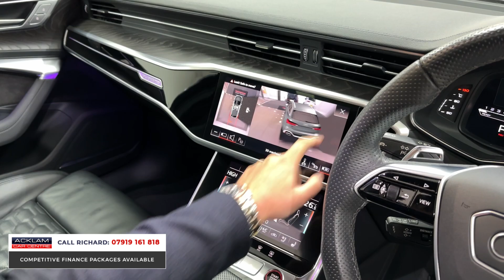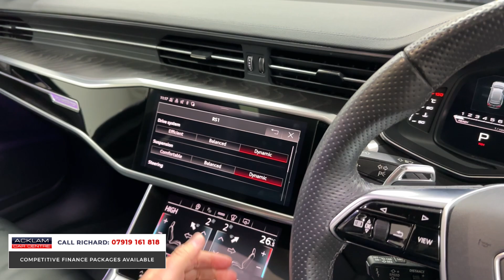2021 Audi RS6 4.0TFSI V8 Vorsprung Quattro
Live Priced at £79,990 - Buy & Reserve Online

The most notorious performance estate in the world with 600bhp of Audi Performance & an insane 3.6 seconds 0-60mph. Perfectly styled the way any performance RS should be in Navarra Blue with Extended Black Exterior Styling Pack, 22” Gloss Black Alloys & Super Sports Interior

Full Audi Service History